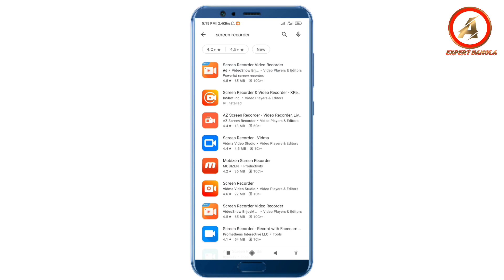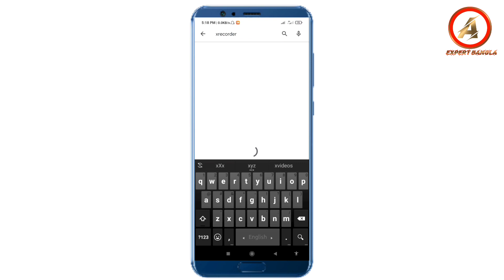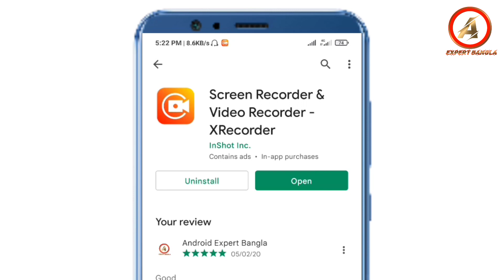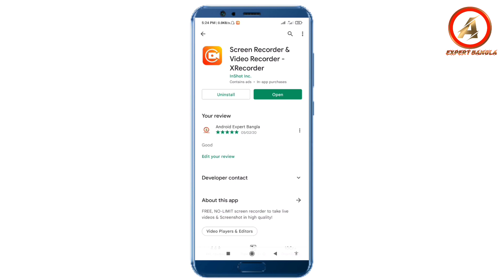সকল স্ক্রিন রেকর্ডারের বাপ!Best Mobile phone screen Recorder.